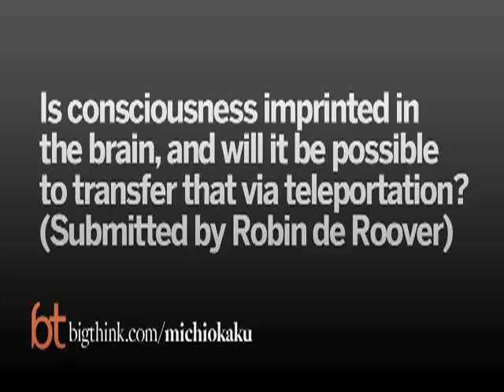Michio Kaku la conciencia puede ser trasladada (subtitulado)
Michio Kaku es un físico estadounidense, el Profesor Henry Semat de la Física Teórica en el City College de Nueva York de la City University de Nueva York, el co-fundador de la teoría de cuerdas de campo, y un "comunicador" y "divulgador" de la ciencia. Ha escrito varios libros sobre física y otros temas relacionados, ha hecho frecuentes apariciones en la radio, la televisión y el cine, escribiendo amplios blogs y artículos online.